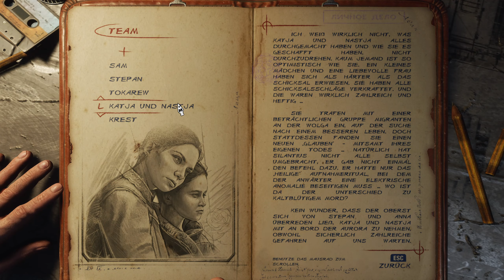Metro Exodus ☢ #028 - Entschleunigung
Man muss sich auch mal Zeit füreinander und zum Nachdenken & Verschnaufen nehmen und genau das machen wir hier. Wir betrachten unsere Freunde näher und nehmen uns einfach mal Zeit für Anna, nach allem was passiert ist und wie es ihr ging...

---Spieleinfos---

Metro Exodus

Flüchte aus den alten Ruinen der Moskauer Metro und begib dich auf eine Reise durch die postapokalyptische Wildnis Russlands. Erkunde riesige, nicht lineare Level und kämpfe in einer immersiven Sandbox ums Überleben. Folge im bisher größten Metro-Abenteuer einer spannenden Story von Artjom und dem Spartaner-Orden durch die Reste Russlands.

Titel: Metro Exodus
Genre: FPS, Action